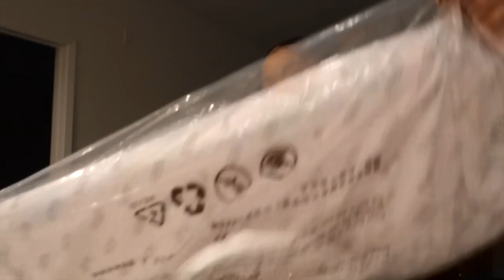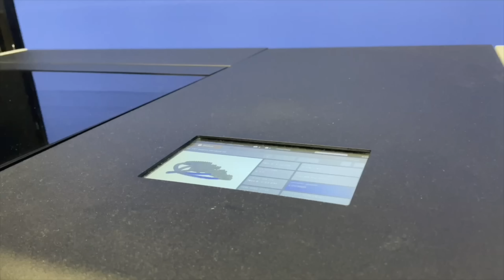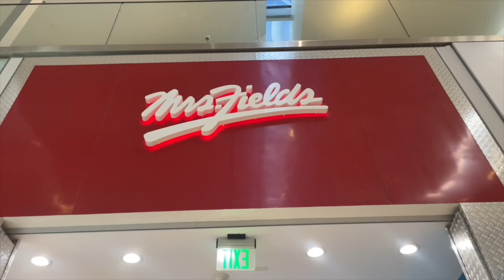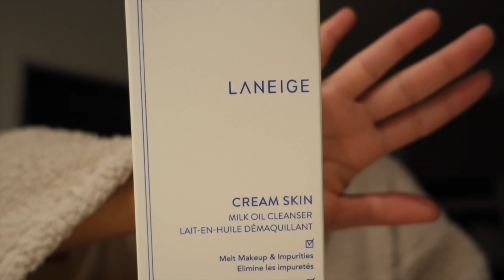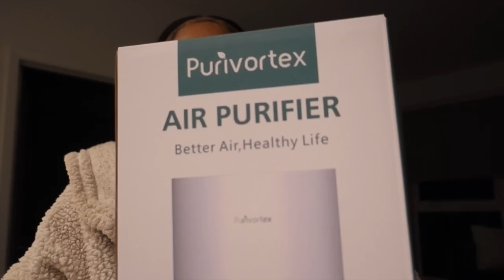STRIPPER VLOG| He Embarrassed Me, Club DRAMA, Days Out, Money Counts| Ft. Purivortex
I Don’t Have Snapchat Or Twitter

Age: 24
Location: Los Angeles, CA
Editing Software: iMovie
Camera: Sony RX 100 III